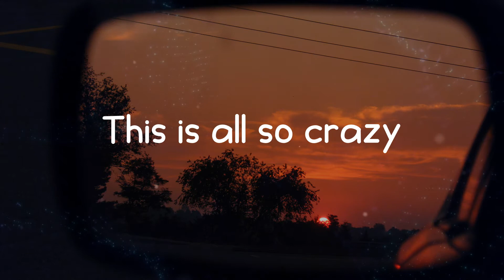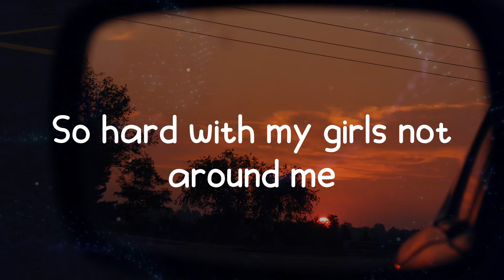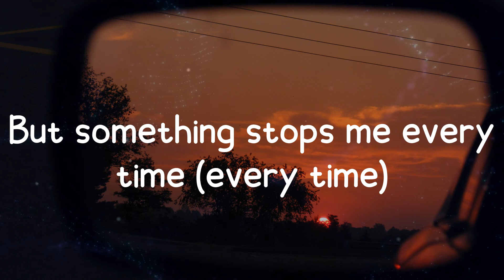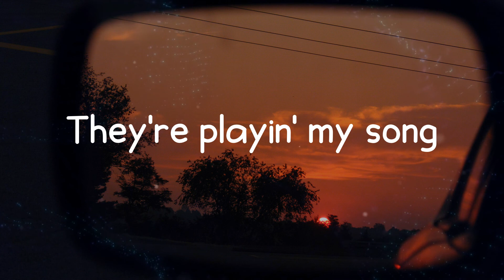Miley Cyrus - Party In The U.S.A. (Lyrics)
Tags.
Miley Cyrus, Party In The U.S.A., lyrics Party In The U.S.A., Party In The U.S.A. lyrics, Miley Cyrus Party In The U.S.A., Party In The U.S.A. Miley Cyrus, Miley Cyrus Party In The U.S.A. lyrics, Party In The U.S.A. Miley Cyrus lyrics, summer melody, pop hits, new songs, viral hits, today's hits,